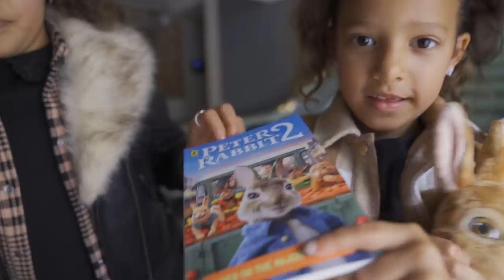WE WENT TO A SPECIAL PREMIERE OF PETER RABBIT 2!!! WE LOVED IT!!!